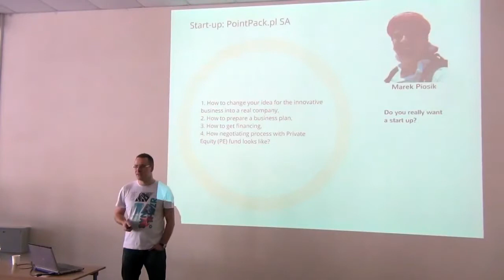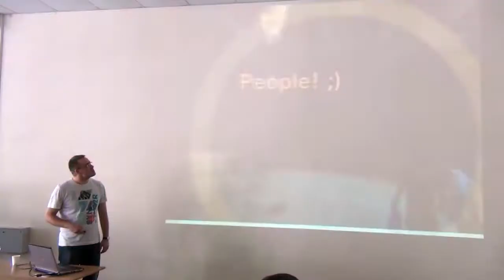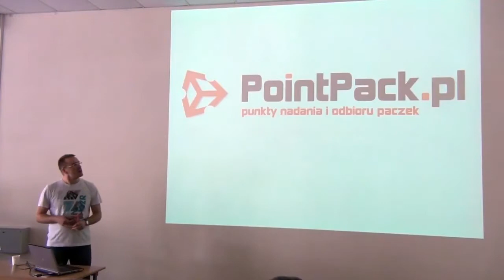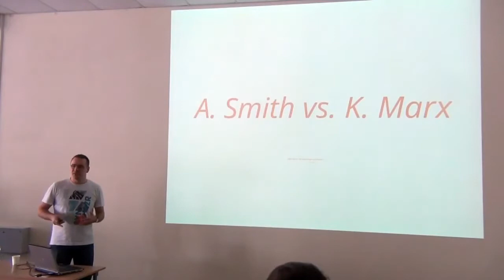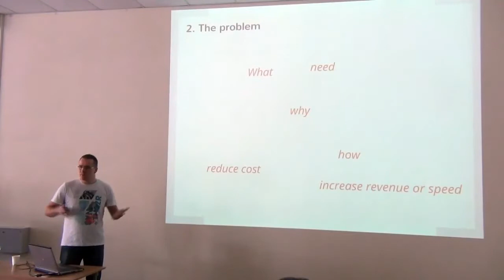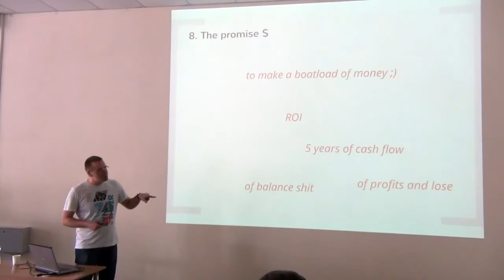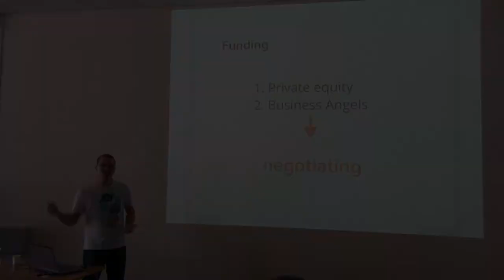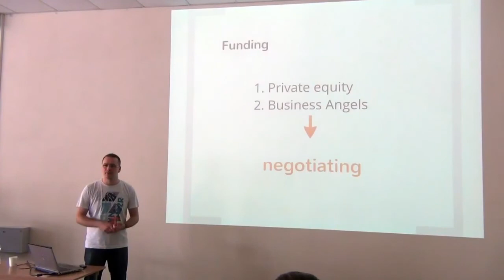05 - Start-up: from idea to contract with private equity fund - Marek Piosik - IT Event 2013 (5)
05 - Start-up: from idea to contract with private equity fund - Marek Piosik - IT Event 2013 (5)

 Setting up a new business is a great adventure and a dream of many but also a goal that can be achieved not only in silicon valley.
Based on my experience I will try to answer how to change your idea for innovative business into real company,

how to prepare business plan, how to get financing and how does negotiating process with Private Equity (PE) fund look like.